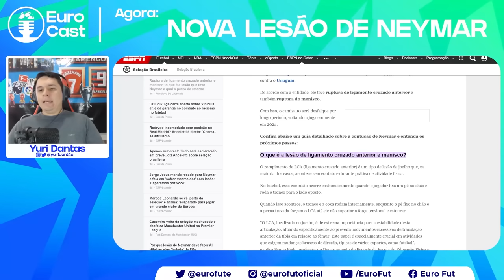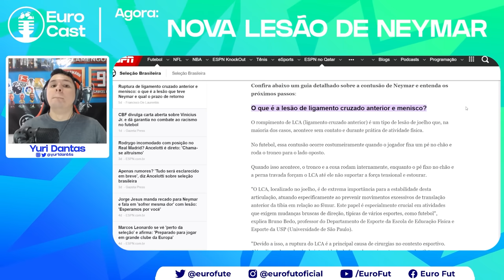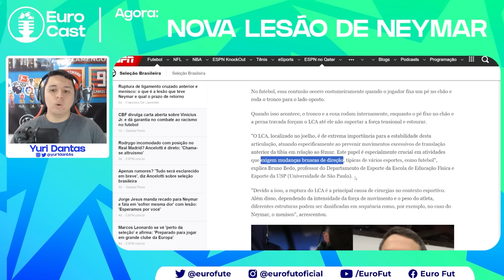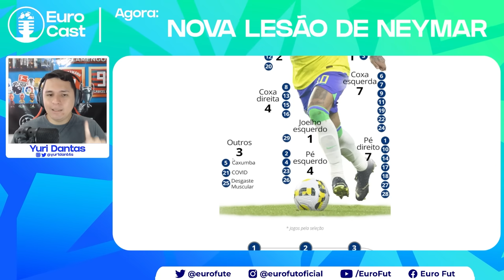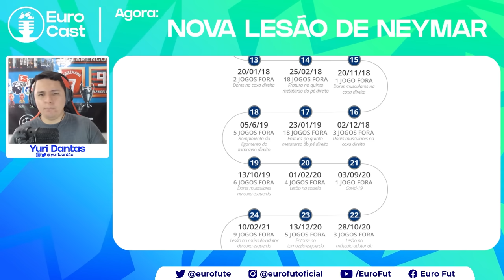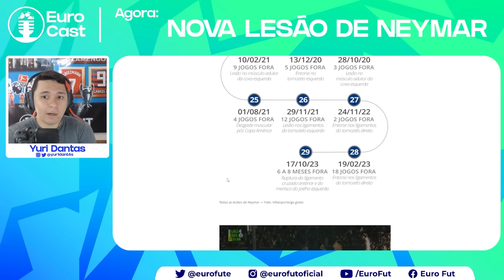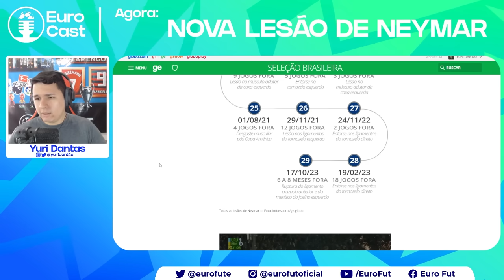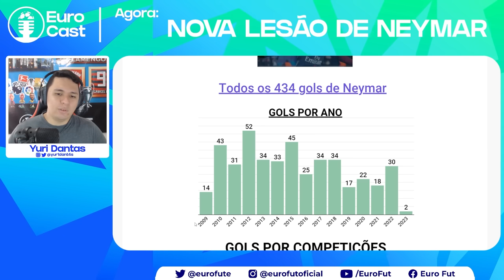Neymar se machuca DE NOVO: dessa vez a pior de todas?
O que poderia ter sido a carreira do Menino Ney, hein?